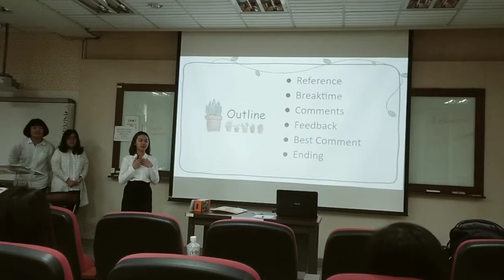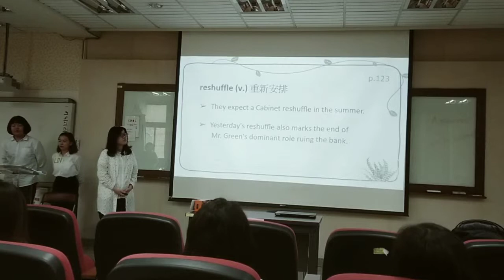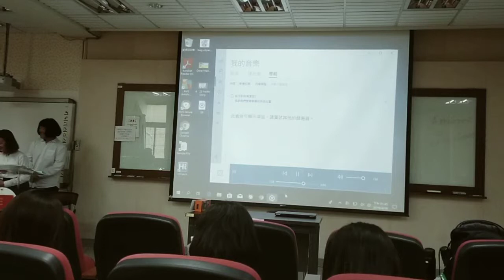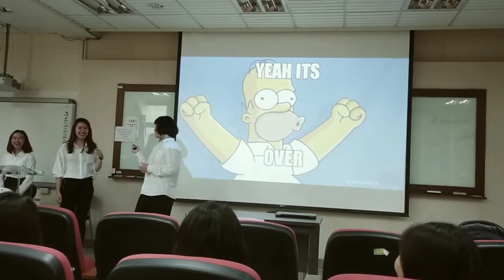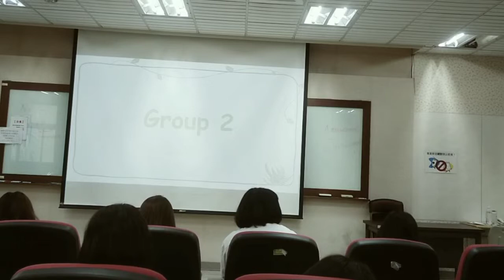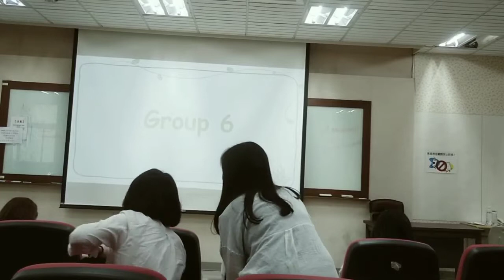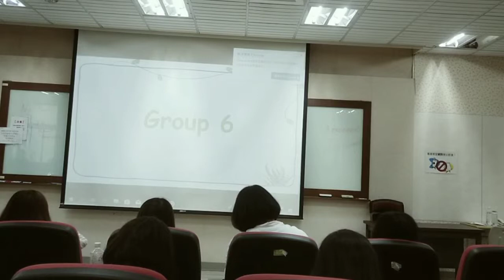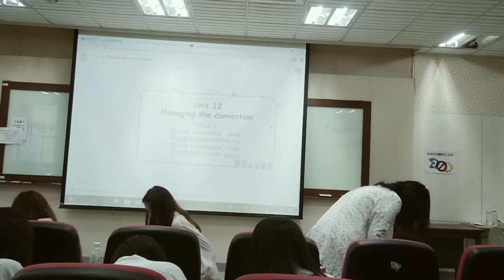SPRING 2019 MICE Dr. Tsailing Liang Group 1, 24th Apr. 2019